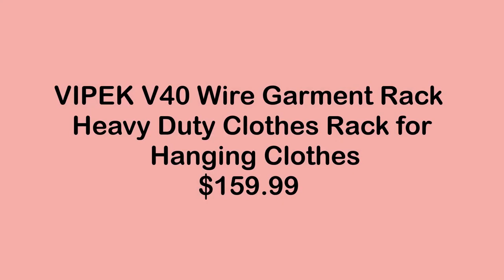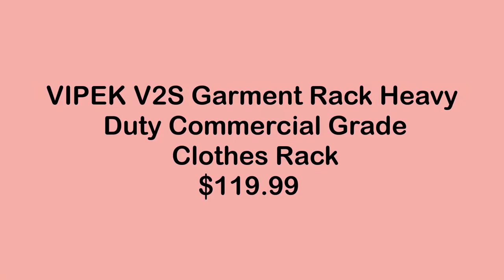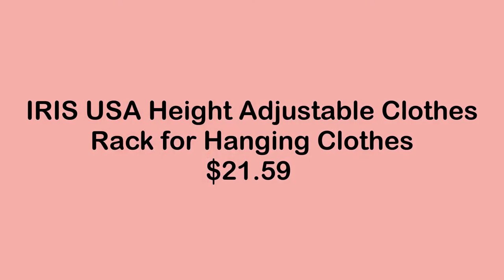Rack for Hanging Clothes, Rolling Garment Rack, Multi-Functional Bedroom, Closet Wardrobe Rack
You can purchase these products from Amazon,
Links:

Simple: made of premium metal tubes, the rack is both strong and durable, the perfect solution for your home or to display garments. Double rod design provides more hanging space to display well and organize your plenty of clothes, bags, hats, and scarf.
EXTENSIBLE: Extensible top horizontal rod from 30.5” to 48”. The top hanging rail is designed with integrated circular tubing and stoppers on each side to prevent the clothes from falling
DURABLE&STURDY: Made of a highly resistant metal with premium baking paint to enhance protection against rust & corrosion.
EXTRA STORAGE&MOBILE RACK: The grid bottom shelf for boxes to create extra storage, and four 360°wheels（with brakes） in the bottom for easy moving
EASY TO ASSEMBLE: Our garments rack is easy to assemble with clear instructions. Certain shelves must be installed in a particular order. Just be sure to read the assembly directions carefully BEFORE you start putting it together.
DIMENSION:(30.5"-48")W x 15"D x 58.5"H.

Dimensions & Load Capacity: 76" L x 15.7" W x 75.6" H. Load capacity up to 900 lbs. The single hanging rod can support up to 75 lbs, wire shelf can support up to 88 lbs each.
All-in-one Multifunction Closet Rack: 4 Tiers Extra Large Garment Rack V40 offers you various storage areas to place your clothes, accessories, shoes, etc. It features 6 height adjustable shelves for extra storage capacity, and 4 detachable hanging bars that easily accommodate the length and size of your garments.
Sturdy & Durable: Made of high-quality iron pipe, and powder-coated to protect it from water and rust, makes it is stable, sturdy, and durable enough to hold heavy garment pieces such as winter wear, gowns, handbags, and footwear
Multi-type Installations: This clothes rack has various Installation methods to fit your different storage needs. L shape for small spaces like corners, apartments, and bedrooms; Straight-lined shape for a walk-in closet and cloakroom clothing store.
Easy to Assemble: Our wire garment rack is easy to assemble with clear instructions. Certain shelves must be installed in a particular order. Except for the manual, you can also refer to the installation video on the page.

Sturdy & Durable
Sturdy & Durable: The clothing rack for hanging clothes takes 25mm diameter high-quality metal poles and hangers for true commercial storage and all metal parts are powder-coated which protects the sturdy clothes rack from water and rust to ensure years of use.
Dimensions: 45'' L x 16.5'' W x 70.9 '' H. Easy access to bedroom, cloakroom, clothing store, laundry room, walk-in closet, and more.
Strong Bearing Capacity: Load capacity up to 650 lbs, not easily deformed. It can create extra storage space instantly, and instantly organize your messy items into neat condition with little effort.
Multifunction Clothes Rack: 2pcs small shelves and 2pcs large shelves ensure you enough space to place your clothes, accessories, bedding, lining, shoes, etc. 3 hanging rods hold up to 75lbs for each, it is great for hanging suits, coats, long dresses, jackets, pants, shirts or other heavy clothes.
Easy to Assemble: Our wire garment rack is easy to assemble with clear instructions. Certain shelves must be installed in a particular order. Except for the manual, you can also refer to the installation video on the page. Moreover, the height can be adjusted with a slip-sleeve locking system by increments of 1 inch each time.

Extension Of Your Wardrobe: Closet bursting at the seams but still want the latest popular dress? This SONGMICS garment rack comes to help. It offers extra space, so you can feel free to invite more clothes in
Born To Be Strong: Made of premium steel tubes connected by screws for greater stability and strength, the top rail can support up to 88 lb, so feel free to hang jackets, coats, and heavy jeans on it
Like A Rolling Closet: What to wear to the party—casual clothes, a little black dress, or an elegant jumpsuit? Simply roll these portable clothes rack to the mirror to find the right attire; 2 brakes can keep it in place
Match Your Shoes: With a bottom mesh shelf holding up to 22 lb, why not prepare matching shoes for your next week’s outfit to complete the look? The mesh is dense, so even your high heels can find a perch here
What You Get: A rolling garment rack with a mesh shelf, easy assembly, 2 bars on the ends of the top rail to protect clothes from falling off, and a simple way to restore a tidy closet while embracing more clothes